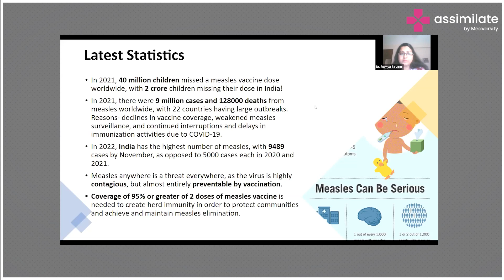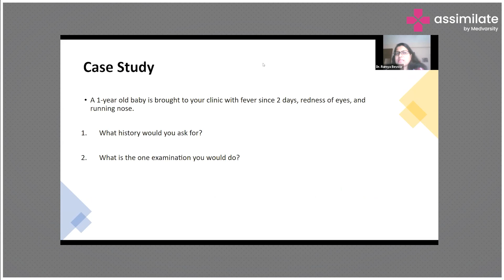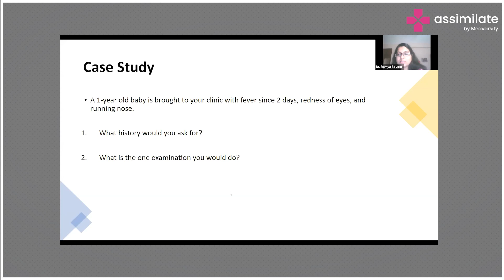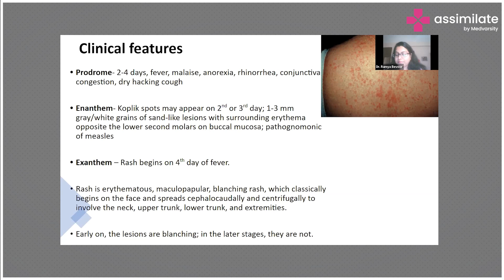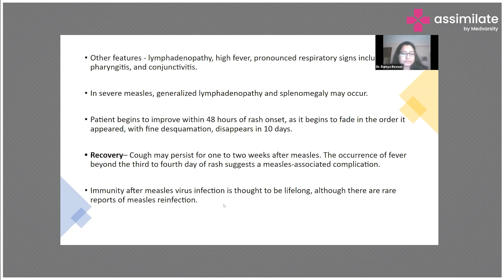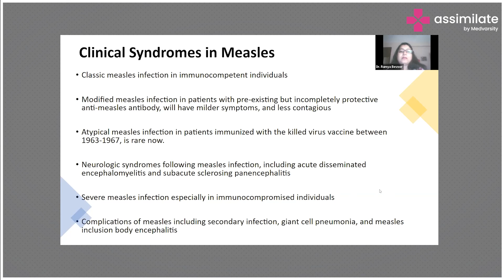Measles Etiology & Re-Emergence | Medvarsity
In 2022 alone India had recorded around 9489 cases of Measles by November due to children who missed out on their vaccines in 2021. Measles is a threat everywhere since the virus is highly contagious but is preventable by vaccination. Coverage of 95% or greater of 2 doses of the measles vaccine is needed to create herd immunity in order to protect communities and achieve and maintain measles elimination.

Dr. Ramya Bevoor, MBBS, DNB( Family Medicine), Consultant Physician, Diabetologist & Faculty at CMC, Vellore talks about the causation for Measles re-emergence in 2022.